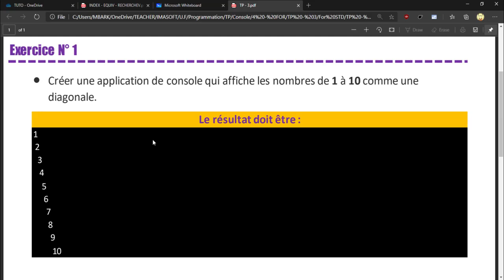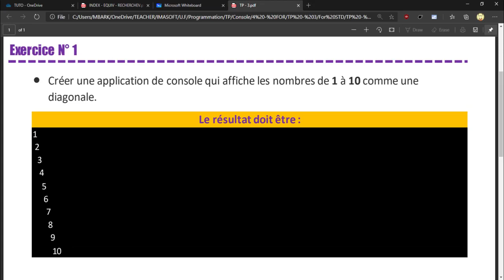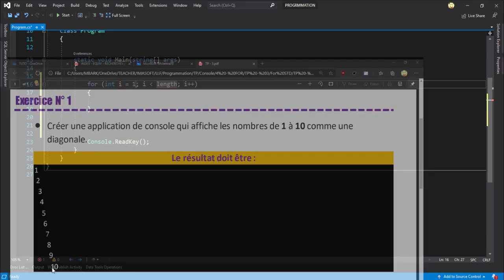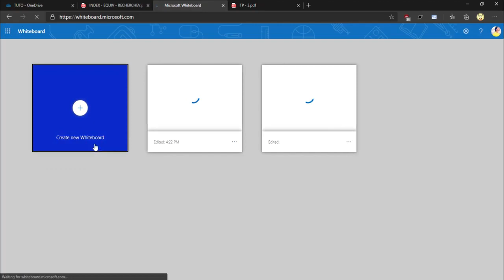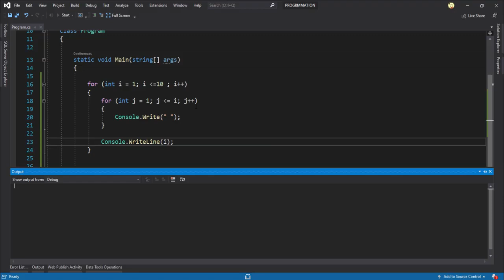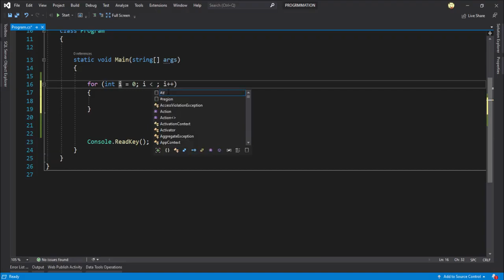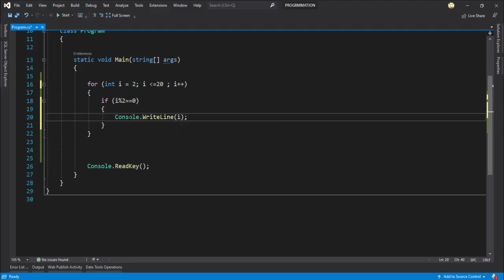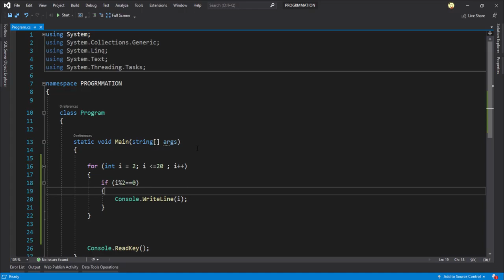Programmation C# FOR TP 3